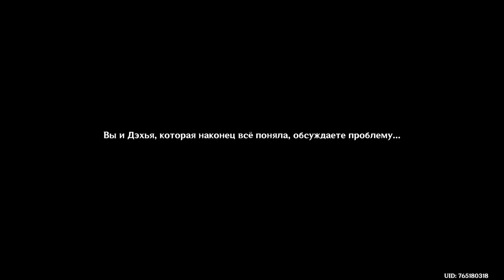Задания Архонтов. Том 3 глава 2.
Сто свежих роз приносит утро.
00:00:17 - 00:32:35 - долгожданный Сабзеруз
00:32:38 - 00:49:04 - наступивший Сабзеруз
00:49:05 - 01:14:02 - нескончаемый круг Сабзеруза
01:15:50 - 01:19:40 - Колесо Сансары Сабзеруза
01:19:43 - 01:39:49 - Роковой Сабзеруз
01:39:50 - 02:08:37 - Эхо иллюзий Сабзеруза
02:08:40 - 02:45:37 - Конец Сабзеруза
02:45:45 - 02:47:50 - Рассвет

Как обычно без комментариев с моей стороны, просто запись сюжетки. Наслаждайтесь!